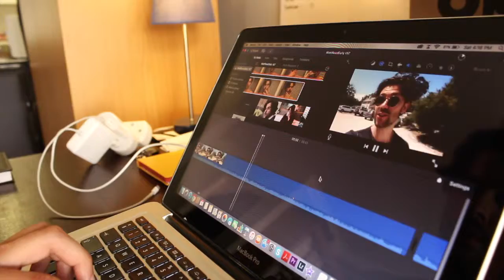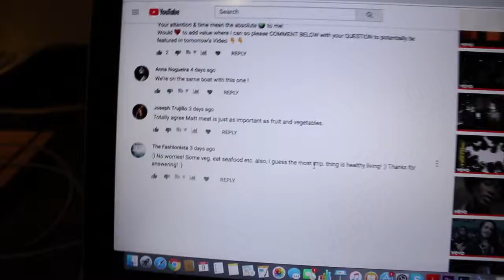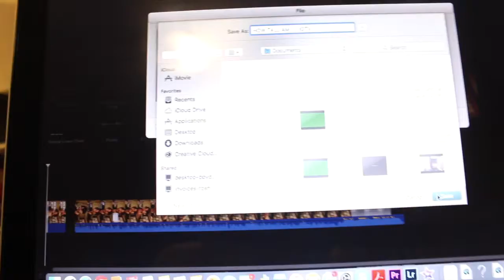BUYING NEW CAMERA GEAR!! 🎥🔥 || MattRossDaily 180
Bought some New Camera Gear today in preparation for my Trip to Bali!
Managed to put in time with family, get in a great workout, went deep on Youtube & Edited multiple new Daily Episodes!

TRACK: You too